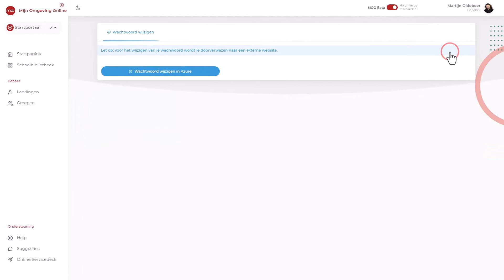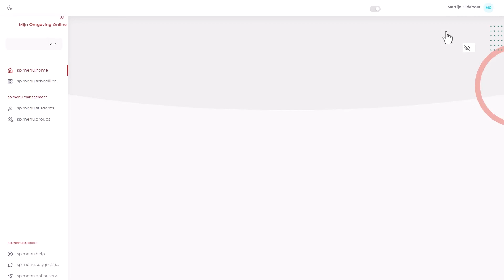MOO Suite - Hoe wijzig ik mijn wachtwoord in het nieuwe startportaal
In deze video wordt uitgelegd hoe je in het nieuwe Startportaal je wachtwoord kan wijzigen. Ook laten we zien hoe je van school kan wisselen en kan afmelden. Heb jij nog geen toegang tot onze nieuwe MOO Suite met daarin het vernieuwde Startportaal? Vraag dan hier toegang aan